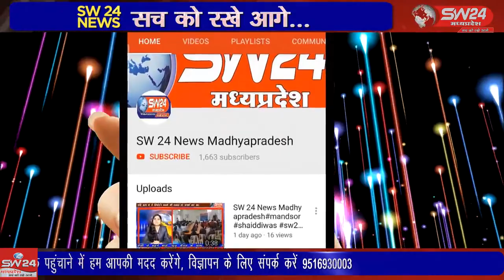SW 24 News Madhyapradesh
ज़िला कलेक्टर चन्द्रमौली शुक्ला और पुलिस अधीक्षक शिवदयाल सिंह के मार्गदर्शन में आज स्थानीय कन्नौद पुलिस प्रशासन द्वारा थाना कांटाफोड के कालापाठा गाँव में भूमाफ़िया के क़ब्ज़े से भुमी मुक्त कराई गई।कन्नौद से कमल गर्ग रही की रिपोर्ट